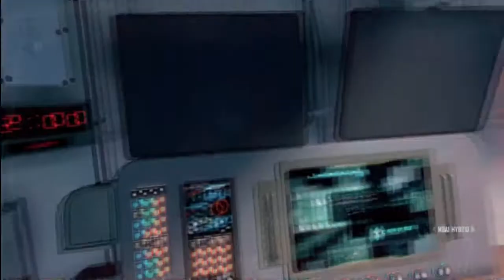Call of duty: Black ops 2- Killing Briggs Choice